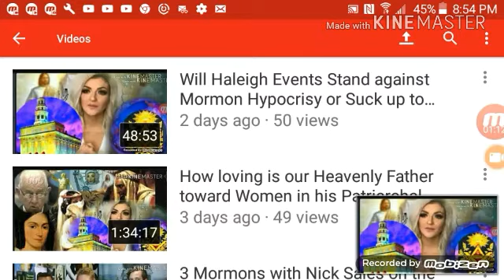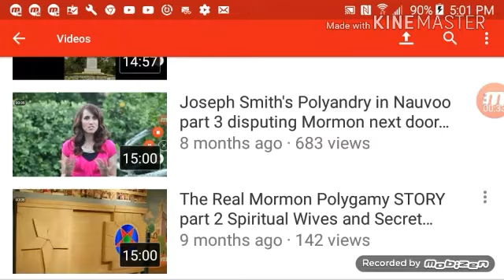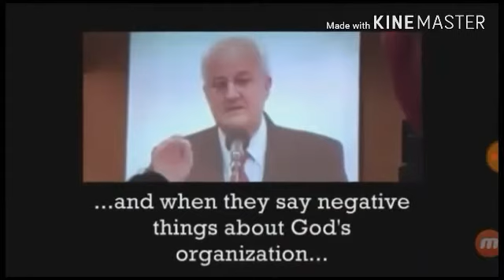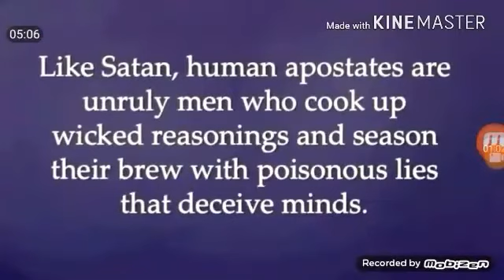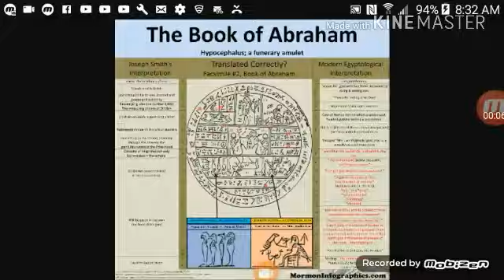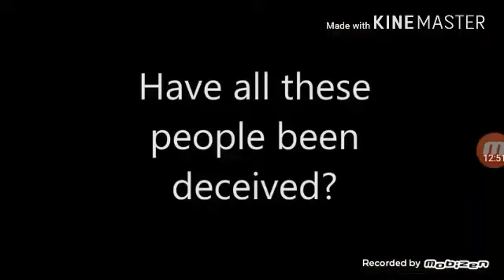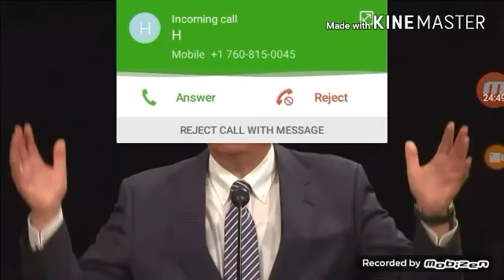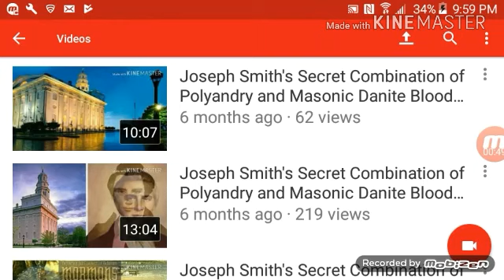LDS, JW & SDA Church Leaders use NLP & Hypnotic Suggestions in Sermons as Mind Control Manipulators.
Getting people to believe and things not supported by Logic reason or facts is amazingly easy for the adults running the show various Christian based points who manipulate their disciples disease list of potters clay.

Mobile more examples will be reviewed in this Mormon truth video, featuring Dieter F Uchtdorf of the LDS 1st  Presidency and his accent of the celestial language well suited for quoting Mein Kampf.

Multiple other LDS JW and SDA manipulators and church leaders including Anthony Morris the Third  of the Watchtower devoted slave hierarchy are  featured as well as members affected or coming out of the Mind Control fog who have  recognized obvious fallacies,  contradictions, hypocrisy and white washed histories in their respective Mind Control Cult religions .

Help wake up Mormons By Enabling Dodger Dave to devote TIME our greatest resource through your FINANCIAL Contributions using links below or sending useful items like Supplements , USANA Proflavanol,  Soma Dernm hgh gel, vitamins D3,E, Selenium, Chromium picolinate etc $$ etc.

  gf.me/u/w252uv

First Vision

Dishonest apologists

Changing Theology

LDS scriptures

Secret combinations

  gf.me/u/w252uv